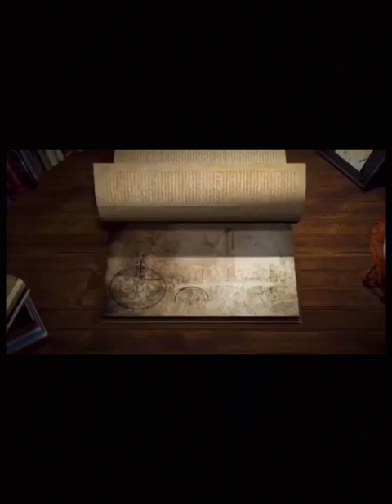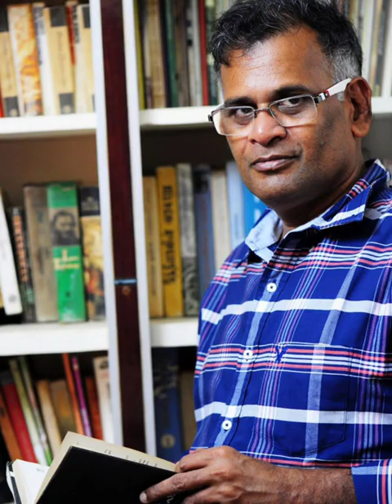Ponniyin Selvan Episode-1Narrated By Shreejith|பொன்னியின் செல்வன் பாகம்1